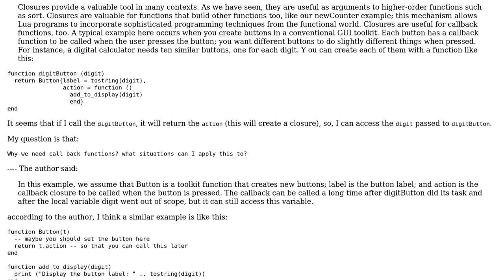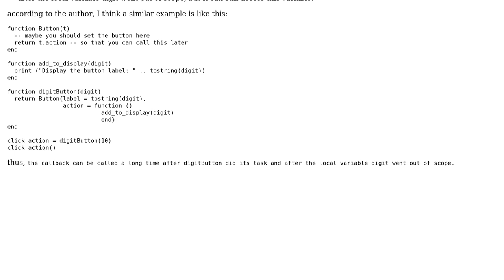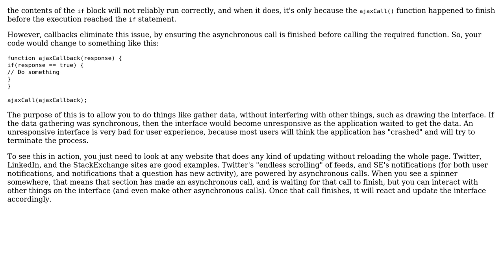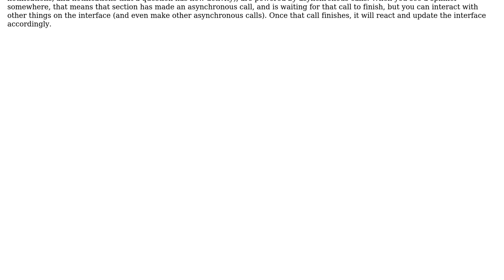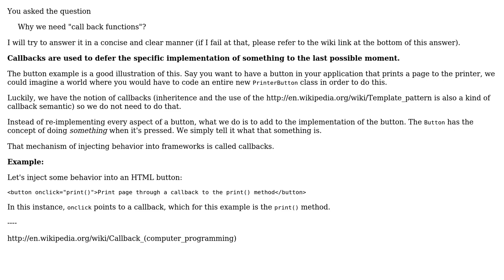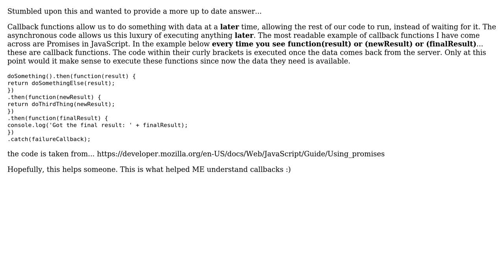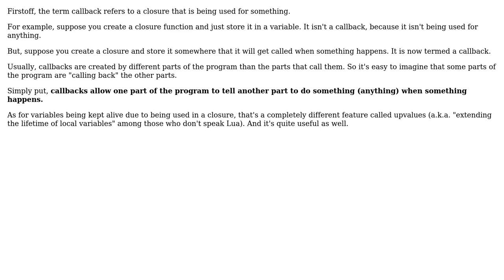Why do we need "callback functions"? (9 Solutions!!)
Why do we need "callback functions"?

With thanks & praise to God, and with thanks to the many people who have made this project possible! | Content (except music & images) licensed under CC BY-SA | Music | Images & others | With thanks to user Shauna user phant0m user NRV user Mike Dunlavey user Lucas user Jonathan Graef user Jim user Jan Hudec user FrustratedWithFormsDesigner user Florian Margaine user AlexanderBrevig and the Stack Exchange Network Trademarks are property of their respective owners. You are responsible for your own actions.